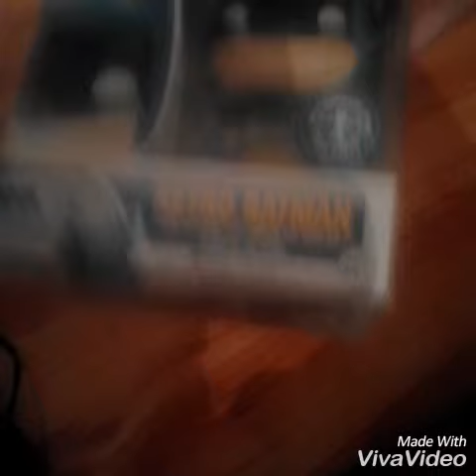Last pop Vinyl unboxing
My bro came in unexpectedly so I improvised.Before anyone asks my bro has autism .